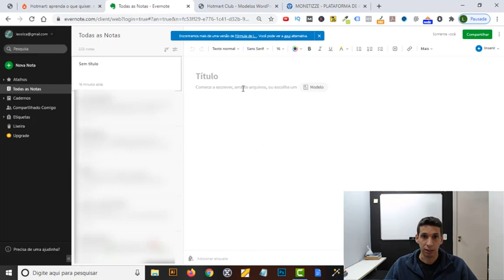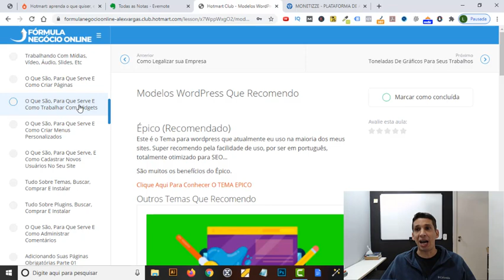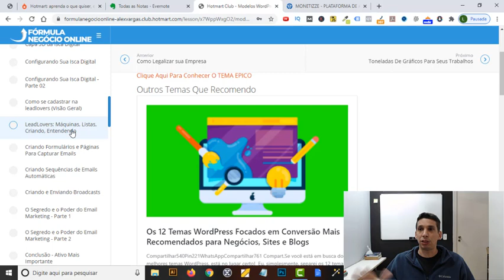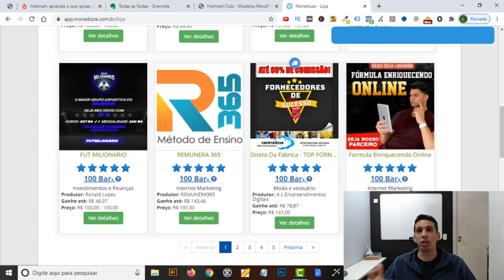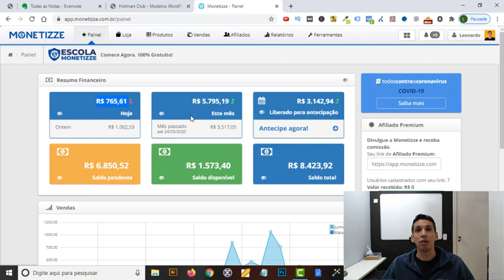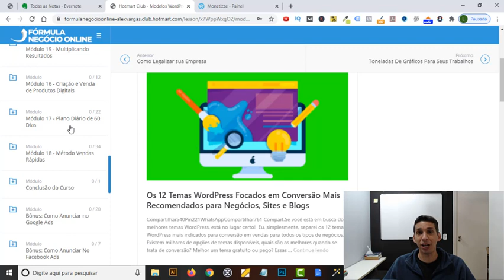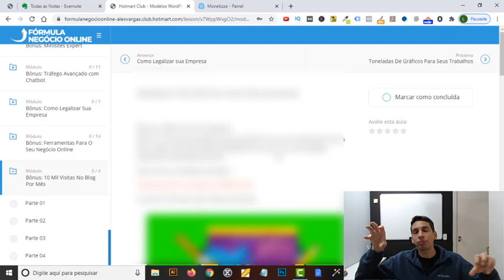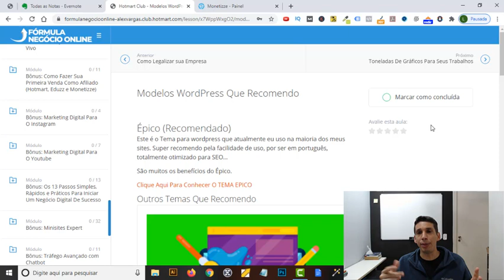Curso Fórmula Negócio Online Funciona? Formula Negocio Online Vale a Pena? FNO Iniciante do Zero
Curso Fórmula Negócio Online é Bom? FNO é a Universidade do Marketing Digital?

Entendeu que o marketing digital é uma oportunidade mas não sabe como começar? Assista esse vídeo e entenda que ao seguir uma receita passo a passo do zero você aumenta muito sua chance de conquistar seu objetivo mais rápido fazendo a coisa certa. Assista  e entenda porque:

✅ Comece AGORA! Cadastre-se na Monetizze e entenda Como Funciona

ARTIGOS RELACIONADOS
marketing digital,como ganhar dinheiro na internet,formula negócio online,formula negócio online funciona 2020,formula negocio online funciona,formula negócio online vale a pena,formula negócio online por dentro,curso formula negócio online vale a pena,curso formula negócio online é bom,formula negócio online funciona,alex vargas,ganhar dinheiro,trabalhar em casa na internet,home office,empreendedorismo,afiliado,renda extra,fórmula negócio online,2020